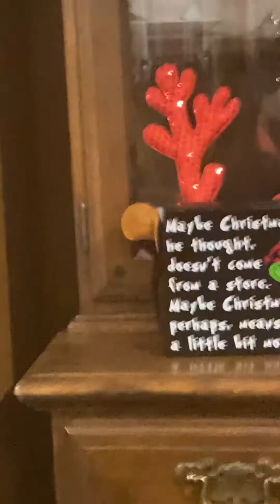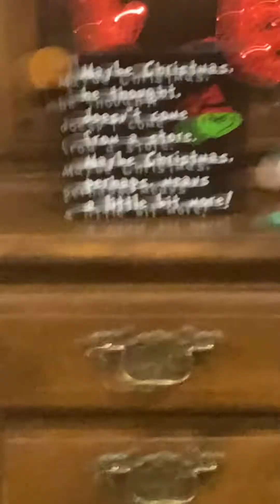The secret lair testing